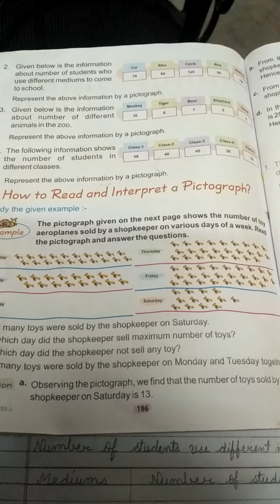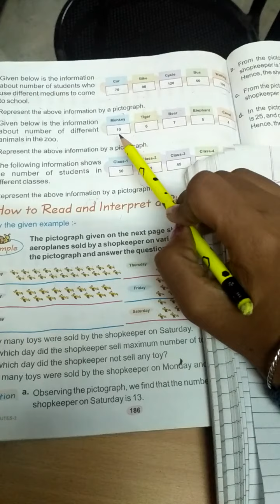23-12-2020 Class-3rd Maths Ex-18.1 Part-2